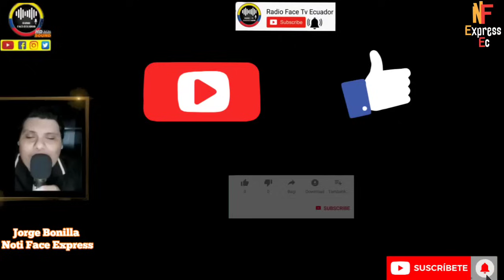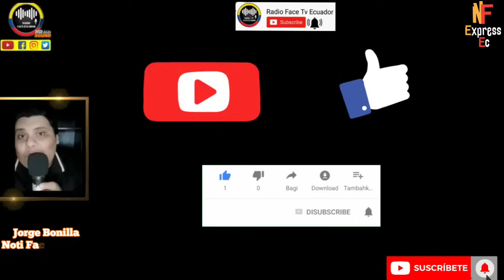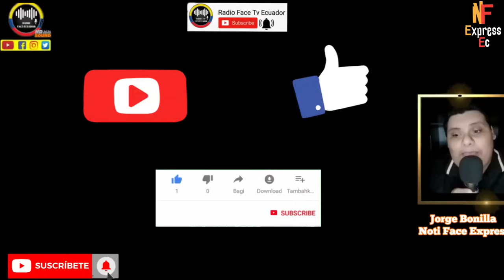PERIODISTA PAUTERO DE ECUAVISA EN MOMENTO DE LUCIDEZ LE DICES SUS VERDADES AL BANQUERO NOTICIAS RFE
PUEBLO ASOMBRADO QUE UNA PERIODISTA DE ECUAVISA SE ATREVA ROMPER EL SILENCIO Y DECIRLE AL GOBIERNO QUE ESTA ACAB.ANDO CON LA VIDA DE LOS PACIENTES DEL IESS Y SALUD PUBLICA NOTICIAS RFE TV 👇